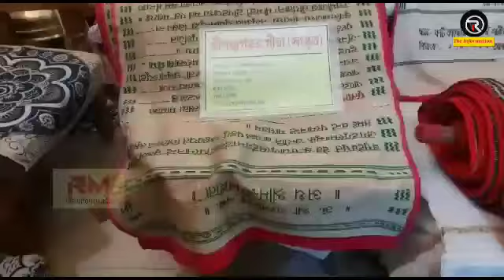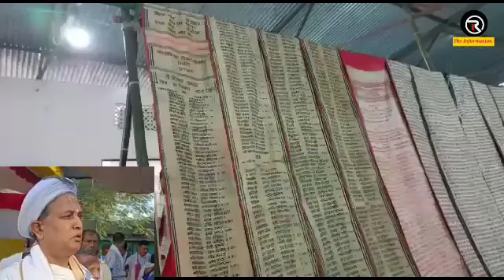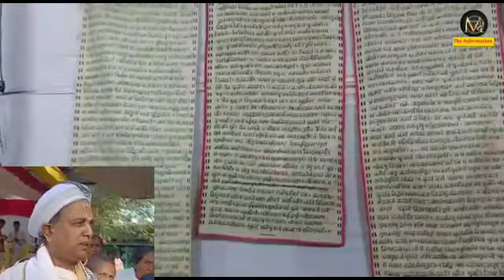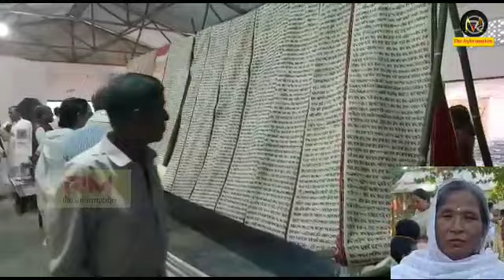তাঁতত বচা ইংৰাজী শ্ৰীমদ্ভাগত গীতা উন্মোচন কৰিলে সত্ৰাধিকাৰ ড° পিতাম্বৰ দেৱ গোস্বামীয়ে